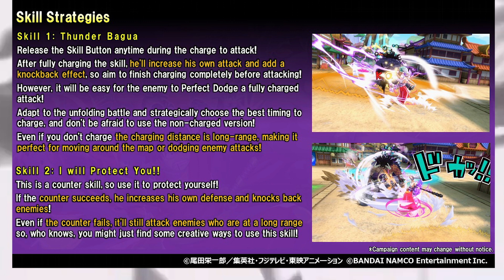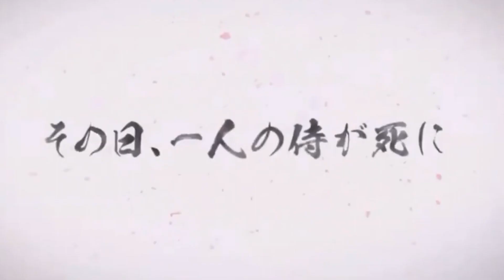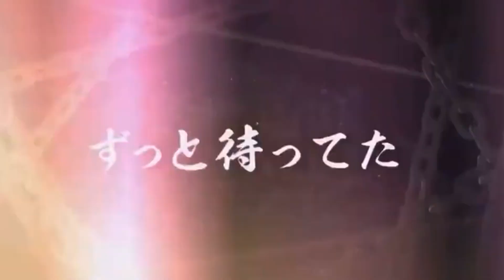EX YAMATO FESTIVAL REVIEW, THE NEW BEST RUNNER?? | One Piece Bounty Rush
lol wtf is this unit, and kaido will be even better? sheesh. Also Franky supremacy!

My Alliances:
First Fleet(Haoshoku): 58355332
Second Fleet(Kenbunshoku): 24609803